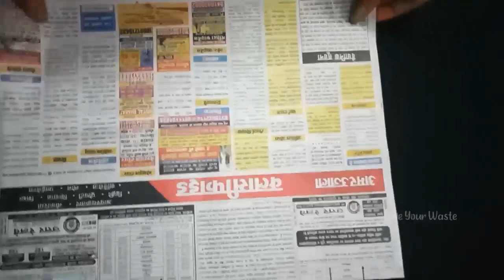How to make Christmas balls/ Christmas decoration ideas/ Christmas ornaments/ Newspaper ball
How to make Christmas ball/ Christmas decoration ideas / Christmas ornaments /Newspaper ball

Newspaper ball making
make easy newspaper ball
newspaper craft
newspaper christmas